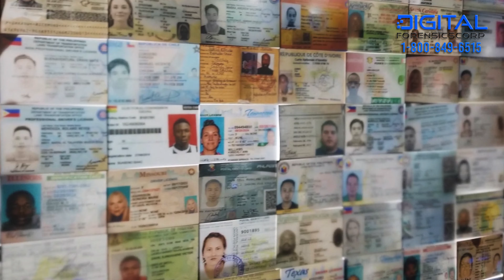Do Sextortion Blackmailers Follow Through? Navigating Sextortion Threats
If you've fallen victim to sextortion, you're probably plagued by one burning question: will they actually go through with their threats and release your private content? The accompanying anxiety and uncertainty can be paralyzing.

💡In this video, we will delve into the disturbing realm of sextortion, unravel its intricacies, and equip you with vital insights to fortify your online privacy. Understanding the dynamics of sextortion is pivotal in addressing the alarming specter of potential exposure.

00:01 — Introduction
01:25 — Will Their Threats Materialize?
02:21 — Understanding the psychological profile of Sextortion Blackmailers
02:45 — How Can Digital Forensics Corp Help You?